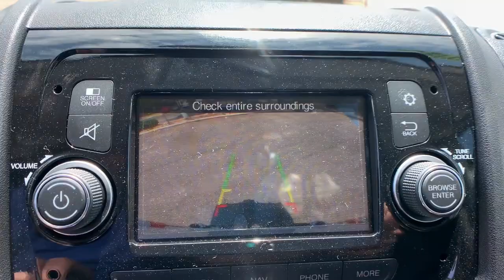2021 Ram ProMaster Cargo Van Denver, Littleton, Aurora, Parker, Colorado Springs, CO R6966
Bright White Clearcoat New 2021 Ram ProMaster Cargo Van available in Denver Colorado at Brandon Dodge. Servicing the Littleton, Aurora, Parker, Colorado Springs, CO area.
2021 Ram ProMaster Cargo Van  - Stock#: R6966 - VIN#: 3C6LRVAG2ME539770

Brandon Dodge
5600 S Broadway

Convenience Group|Radio: Uconnect 3 Nav w/5' Display|Premium Appearance Group|Speed Control|MOPAR Cargo Compartment Floor Mat|Power Folding/Heated Mirrors|ParkSense Rear Park Assist System|SiriusXM Satellite Radio|Interior LED Lighting Group|Front Fog Lamps|Rear Cargo LED Lamp|Daytime Running Headlamps|12V Rear Auxiliary Power Outlet|1 12V DC Power Outlet|12V REAR AUXILIARY POWER OUTLET|180 Amp Alternator|24 Gal. Fuel Tank|3.86 Axle Ratio|3890# Maximum Payload|4 Speakers|4-Way Driver Seat -inc: Manual Recline and Fore/Aft Movement|4-Way Passenger Seat -inc: Manual Recline and Fore/Aft Movement|4-Wheel Disc Brakes w/4-Wheel ABS,Front And Rear Vented Discs,Brake Assist and Hill Hold Control|5.0' Touchscreen Display|50 State Emissions|95-Amp/Hr 800CCA Maintenance-Free Battery w/Run Down Protection|ABS And Driveline Traction Control|Aero-Composite Halogen Headlamps|Analog Appearance|Black Door Handles|Black Front Bumper|Black Manual Side Mirrors w/Convex Spotter,Manual Folding and Turn Signal Indicator|Black Rear Step Bumper|Black Side Windows Trim|BLACK,CLOTH BUCKET SEATS|Brake Actuated Limited Slip Differential|BRIGHT WHITE CLEARCOAT|Cab Clearance Lights|Cargo Space Lights|Center Wheel Cap|Clearcoat Paint|Cloth Bucket Seats|CONVENIENCE GROUP -inc: Locking Glove Box,Shelf Above Roof Trim,Underseat Storage Tray,Ambient LED Interior Lighting,Front Fog Lamps,Cargo Net|Crosswind Assist Electronic Stability Control (ESC) And Roll Stability Control (RSC)|Curtain 1st Row Airbags|Day-Night Rearview Mirror|DAYTIME RUNNING HEADLAMPS|Driver Foot Rest|Dual Stage Driver And Passenger Front Airbags|Dual Stage Driver And Passenger Seat-Mounted Side Airbags|Engine Immobilizer|Engine Oil Cooler|Engine: 3.6L V6 24V VVT|ENGINE: 3.6L V6 24V VVT (STD)|Fade-To-Off Interior Lighting|Fixed Front Head Restraints|FOB Controls -inc: Cargo Access|Front Anti-Roll Bar|Front Cloth Headliner|Front Cupholder|FRONT FOG LAMPS|FRONT LICENSE PLATE BRACKET|Front Map Lights|Front Only Vinyl/Rubber Floor Covering|Front-Wheel Drive|Full-Size Spare Tire Mounted Underbody|Fully Galvanized Steel Panels|Gas-Pressurized Shock Absorbers|Gauges -inc: Speedometer,Odometer,Engine Coolant Temp,Tachometer,Trip Odometer and Trip Computer|Glove Box|Gray Bodyside Moldings and Gray Fender Flares|GVWR: 8,550 lbs|Hydraulic Power-Assist Steering|Instrument Panel Bin,Covered Dashboard Storage,Driver And Passenger Door Bins|Integrated Roof Antenna|Integrated Voice Command w/Bluetooth|INTERIOR LED LIGHTING GROUP -inc: Ambient LED Interior Lighting,Rear Cargo LED Lamp|Leaf Rear Suspension w/Leaf Springs|Light Tinted Glass|Manual Air Conditioning|Manual Telescoping Steering Column|MANUFACTURER'S STATEMENT OF ORIGIN|Media Hub (USB,AUX)|Media Input Hub|Medium Duty Suspension|MOPAR CARGO COMPARTMENT FLOOR MAT|MOPAR REAR ASSIST HANDLES|Outboard Front Lap And Shoulder Safety Belts -inc: Height Adjusters and Pretensioners|Outside Temp Gauge|PARKSENSE REAR PARK ASSIST SYSTEM|ParkView Back-Up Camera|Power 1st Row Windows w/Driver And Passenger 1-Touch Down|Power Door Locks w/Autolock Feature|POWER FOLDING/HEATED MIRRORS|PREMIUM APPEARANCE GROUP -inc: Front Fog Lamps,Chrome Front Grille|QUICK ORDER PACKAGE 21A -inc: Engine: 3.6L V6 24V VVT,Transmission: 6-Speed Automatic 62TE|Radio w/Seek-Scan,Clock and Speed Compensated Volume Control|RADIO: UCONNECT 3 NAV W/5' DISPLAY -inc: GPS Navigation,GPS Antenna Input|Radio: Uconnect 3 w/5' Display|REAR CARGO LED LAMP|Remote Keyless Entry w/Integrated Key Transmitter and Illuminated Entry|Seats w/Vinyl Back Material|Side Impact Beams|Silver Grille|Single Stainless Steel Exhaust|SIRIUSXM SATELLITE RADIO -inc: SiriusXM Radio Service,For More Info,Call |Sliding Rear Passenger Side Door|SPEED CONTROL|Split Swing-Out Rear Cargo Access|Steel Spare Wheel|Steering Wheel Mounted Audio Controls|Streaming Audio|Strut Front Suspension w/Coil Springs|Systems Monitor|Tailgate/Rear Door Lock Included w/Power Door Locks|Tire Specific Low Tire Pressure Warning|Tires: LT225/75R16E BSW All Season|TIRES: LT225/75R16E BSW ALL SEASON (STD)|Towing Equipment -inc: Trailer Sway Control|Trailer Style Mirrors|Transmission w/Driver Selectable Mode,Sequential Shift Control and Oil Cooler|Transmission: 6-Speed Automatic 62TE|TRANSMISSION: 6-SPEED AUTOMATIC 62TE (STD)|Trip Computer|Urethane Gear Shifter Material|Variable Intermittent Wipers|Whee